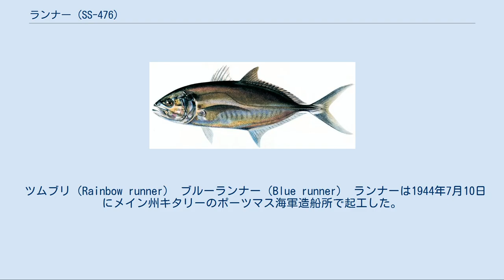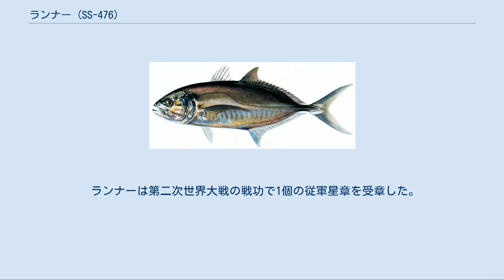ランナー (SS-476)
ランナー (USS Runner, SS/AGSS-476) は、アメリカ海軍の潜水艦。
艦名は亜熱帯の海域に生息するアジ科のレインボーランナー(和名ツムブリ)やブルーランナーなどに因んで命名された。
 ツムブリ（Rainbow runner） ブルーランナー（Blue runner） ランナーは1944年7月10日にメイン州キタリーのポーツマス海軍造船所で起工した。
1944年10月17日にバス夫人（初代艦長バス中佐の妻）によって命名、進水し、1945年2月6日に艦長レイモンド・H・バス中佐（アナポリス1931年組）の指揮下就役する。
整調および大西洋岸での訓練後、ランナーは1945年4月5日にコネチカット州ニューロンドンを出航し、フロリダ州キーウェストおよびパナマのバルボアでの追加訓練後、5月21日に真珠湾に到着した。
 6月23日、ランナーは最初の哨戒で日本近海に向かった。
ランナーの哨戒海域は本州東岸で、その任務は日本本土防衛のため敷設された機雷原を探知することであった。
7月9日、ランナーは北緯39度10分 東経141度58分 / 北緯39.167度 東経141.967度 / 39.167; 141.967の地点で2隻の護衛艦を従えた中型タンカーを発見し、魚雷を6本発射したものの命中しなかった。
翌7月10日には、北緯34度28分 東経142度06分 / 北緯34.467度 東経142.100度 / 34.467; 142.100の岩手県魹崎沖で、対潜掃討中の第27号掃海艇に遭遇する。
魚雷を6本発射し、うち2本が第27号掃海艇の右舷に命中して第27号掃海艇はわずか1分半で沈没した。
ステーションを離れる前に、ランナーはガビラン (USS Gabilan, SS-252) とアスプロ (USS Aspro, SS-309) が救助した16名の航空要員を移乗させグアムに送り届けることとなった。
7月24日、ランナーは30日間の行動を終えてグアムアプラ港に帰投した。
 8月12日、ランナーは2回目の哨戒で日本近海に向かった。
しかし、ランナーが本州東部のステーションに到着したとき、戦争は終了した。
ランナーは僚艦と共に8月31日に東京湾へ入港し、降伏調印式に姉妹艦と共に海軍潜水艦の代表として参加した。
ランナーと僚艦は9月3日に東京湾を出航。
9月12日、ランナーは29日間の行動を終えて真珠湾に帰投した。
 ランナーは真珠湾にしばし滞在したのち東海岸へ向かい、10月6日にニューロンドンに到着。
数週間後に第6潜水戦隊の他の艦艇と共に南方へ移動し、1946年2月14日にパナマのバルボアに到着した。
その後3年にわたってランナーはパナマを拠点としてカリブ海での毎年の艦隊訓練に参加した。
 1949年6月にランナーはバージニア州ノーフォークに配属され、同地を拠点として7年を過ごす。
1957年の秋にランナーは北大西洋でのNATOの演習に参加し、フランスおよびイギリスの港を訪問した。
1958年7月から1959年7月までプエルトリコのサンフアンを拠点とし、ランナーはレギュラスミサイル搭載艦としてカリブ海での作戦活動に従事した。
1959年7月にノーフォークへ帰還し、その後3年間を艦隊と共に大西洋岸での任務に就く。
1962年1月から5月前半まで地中海に展開し、僚艦と共にNATO軍部隊と共同で活動した。
1962年の残りは沿岸での対潜水艦戦訓練およびオーバーホールで費やされた。
 1963年から1964年にかけてランナーは西部大西洋での様々な対潜水艦戦訓練に参加した。
1964年の夏は五大湖での海軍予備役兵の訓練を行った。
1965年の春に艦隊演習を行った後、ランナーはオーバーホールのためノーフォーク海軍造船所に入渠した。
1966年には定期訓練および対潜水艦戦演習、早春に行われた演習「スプリングボード」などに参加した。
7月8日から10月28日までは第6艦隊と共に地中海に展開する。
翌1967年の大半は潜水学校生の訓練任務に費やされた。
1968年はバージニア州リトルクリークでの水中破壊部隊の訓練任務、東海岸での対潜水艦戦訓練に従事する。
4月4日、ランナーは最後の地中海配備に向かった。
スペインやポルトガルの港の訪問やNATO軍との演習「ダウンパトロール」に参加し、任務が完了してノーフォークに帰還したのは7月31日のことであった。
 1969年1月2...